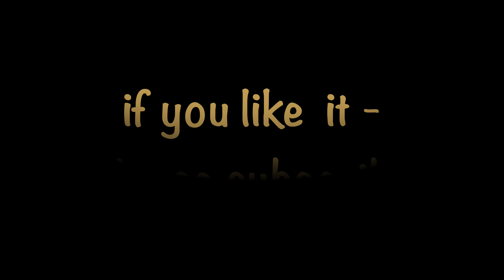Stöber Naturfilm - Der Mäusebussard hat alles im Blick 4 k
Am Rande einer Apfel-Plantage mit Blick auf große Wiesen beobachtete er sein Revier.